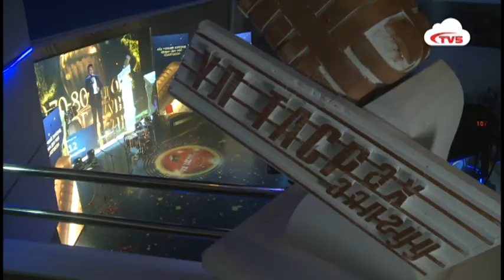Б.Амарбаяр | Дугаар 112 | Гала тоглолт | Үл тасрах аялгуу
Ард түмний дуулах, сонсох дуртай хуучны сайхан дуунуудыг эргэн сэргээх зорилготой 60-70-80-аад оны дууны "Үл тасрах аялгуу" шоу нэвтрүүлэг